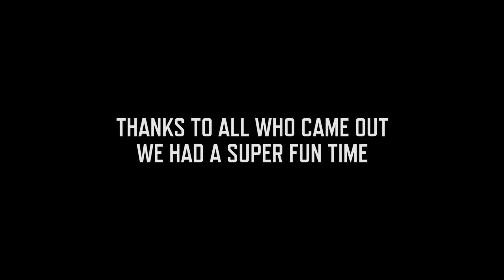parkour and freerunning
if you've seen people doing crazy jumps over railings and through cities, these trained experts are probably practicing either parkour, or free running. Parkour is a form of movement that stresses efficiency and speed, requiring you to get from point A to point B as quickly as possible. Free Running is similar, but it also involves aesthetic movements such as flips, spins and many other forms of flair. Read on to find out how to get started in either of these two methods.